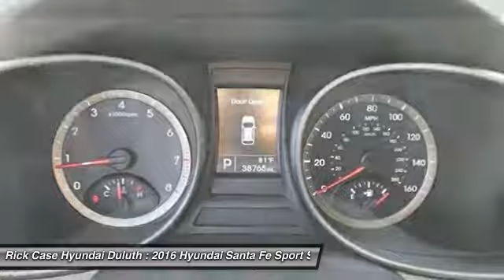2016 Hyundai Santa Fe Sport Y368358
2016 HYUNDAI SANTA FE SPORT Duluth,, GA
Stock# Y368358

Rick Case Hyundai Duluth
3190 Satellite Blvd

10 year 100k powertrain warranty, clean carfax, and one owner. 4D Sport Utility, 4-Wheel Disc Brakes, ABS brakes, Brake assist, Dual front impact airbags, Dual front side impact airbags, Electronic Stability Control, Four wheel independent suspension, Front anti-roll bar, Front Bucket Seats, Front Center Armrest, Front reading lights, Illuminated entry, Knee airbag, Low tire pressure warning, Multi-Adjustable Bucket Seats, Occupant sensing airbag, Outside temperature display, Overhead airbag, Overhead console, Panic alarm, Passenger vanity mirror, Radio: AM/FM/SiriusXM/CD/MP3 Audio System, Rear anti-roll bar, Rear seat center armrest, Remote keyless entry, Security system, Speed control, Speed-sensing steering, Split folding rear seat, Stain-Resistant Cloth Seating Surfaces, Steering wheel mounted audio controls, Tachometer, Telescoping steering wheel, Tilt steering wheel, Traction control, and Trip computer.

Are you looking for a reliable used vehicle? Well, with this outstanding-looking 2016 Hyundai Santa Fe Sport, you are going to get it.. This one's got you covered from bumper to bumper.

Rick Case Hyundai Duluth has a terrific selection of pre-owned vehicles to fit your needs and budget. Plus only one-dealer, Rick Case, gives you from the day you buy an used vehicle a 10 Year / 100,000 Mile Nationwide Powertrain Warranty and 10 Year 24-hour a day Used Car Nationwide Roadside Assistance! Located in Duluth, Georgia we are just a quick drive from Atlanta as well as neighboring areas like Buford, Lawrenceville and Alpharetta.